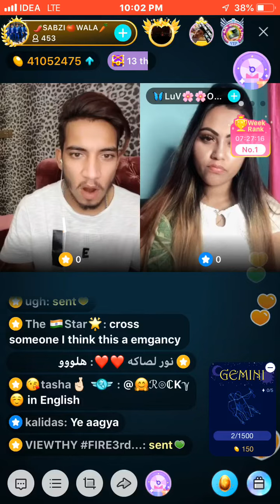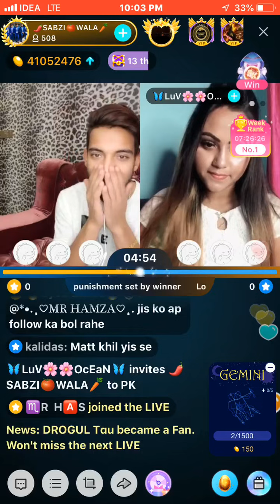Best broadcaster of Bigo live